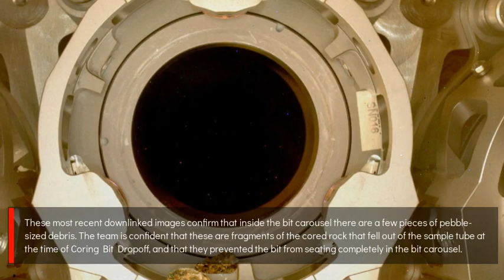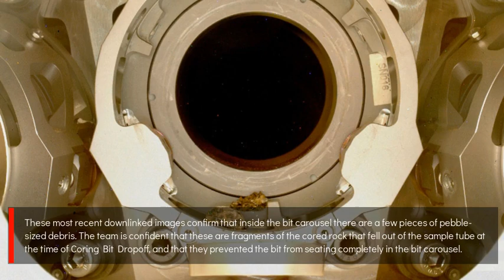NASA Perseverance Rover successfully extracted a sample from a rock on MARS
NASA Perseverance Rover successfully cored and extracted a sample from a Mars rock on MARS

On Wednesday, Dec. 29 (sol 306) Perseverance successfully cored and extracted a sample from a Mars rock.
However, during the transfer of the bit that contains the sample into the rover's bit carousel (which stores bits and passes tubes to the tube processing hardware inside the rover), our sensors indicated an anomaly.
This is only the 6th time in human history a sample has been cored from a rock on a planet other than Earth, so when we see something anomalous going on, we take it slow.
These most recent downlinked images confirm that inside the bit carousel there are a few pieces of pebble-sized debris.
The team is confident that these are fragments of the cored rock that fell out of the sample tube at the time of Coring Bit Dropoff, and that they prevented the bit from seating completely in the bit carousel.

Credit: nasa.gov, NASA/JPL-Caltech, NASA/JPL-Caltech/